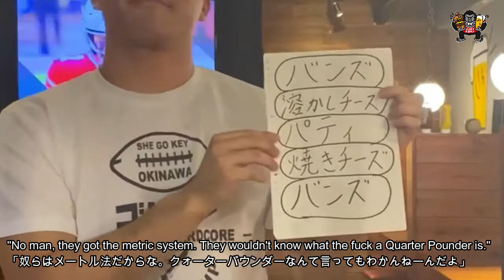チーズロワイヤル説明無声短編映画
店舗内の電子メニューに入れ込む用のメニュー説明なんです